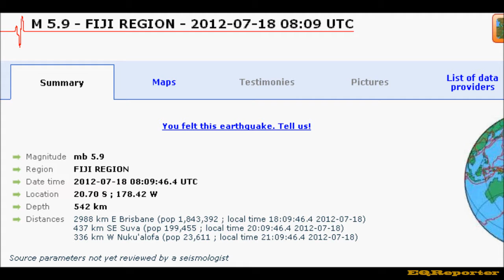M 5.9 EARTHQUAKE - FIJI REGION 07/18/12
A magnitude 5.9 earthquake has struck the FIJI REGION at a depth of 534.1 km (331.9 miles), the quake hit at 08:09:46 UTC Wednesday 18th July 2012
The epicenter was 27 km (16 miles) ESE of Ndoi Island, Fiji
No Tsunami Warning Issued - No Reports of Damage or Injuries at this time